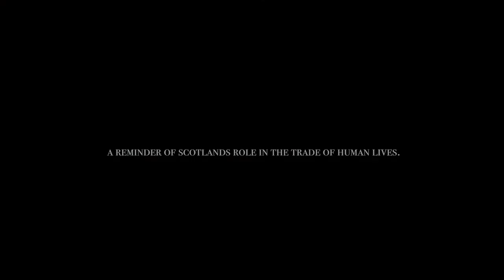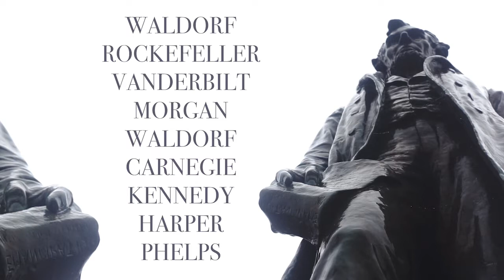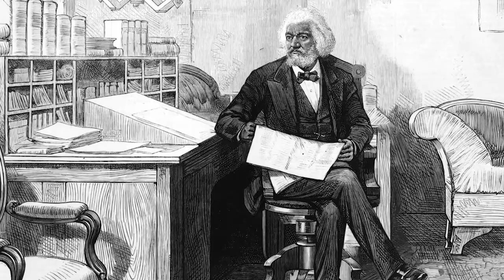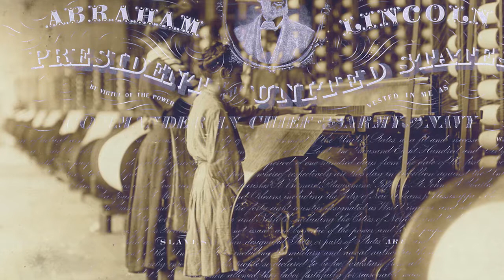REDBRICKS - Why is there a statue of Abraham Lincoln in Edinburgh?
Short study of the Scottish-American Soldiers Civil War Monument in the Old Calton Burial Ground in Edinburgh. Featuring Sir Geoff Palmer OBE, DSc as we discuss Scotland's forgotten role in the trade of human lives.

Full discussing with Sir Geoff is available on our channel.

WARNING: Contains graphic images some viewer might find distressing.